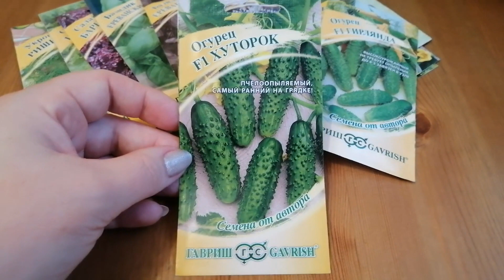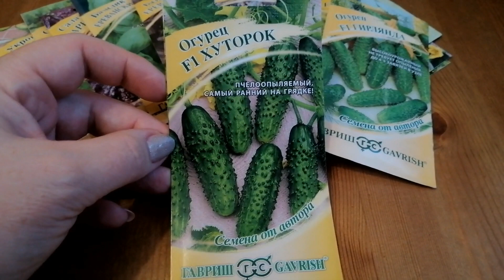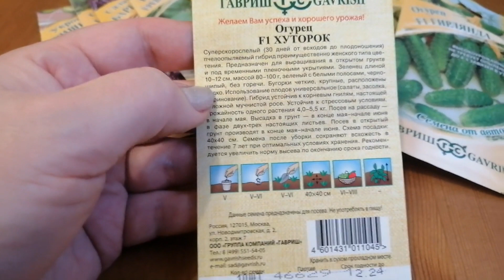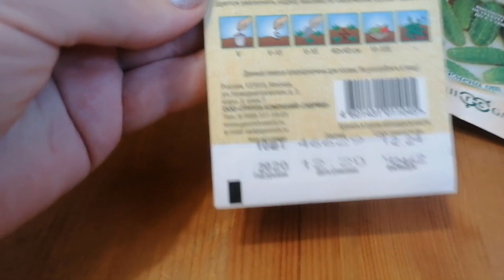Планирую посадки на новый сезон. Обзор семян огурца "F1 Хуторок" от агрофирмы Гавриш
Огурцы "F1 Хуторок" от Гавриш - делаю обзор сорта, и даю много полезной информации для новичков